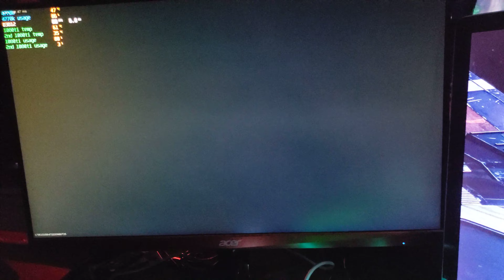LAN Party Modern Warfare - Warzone (short)